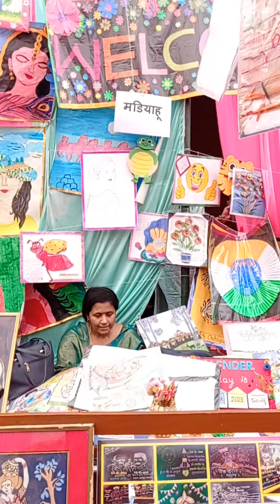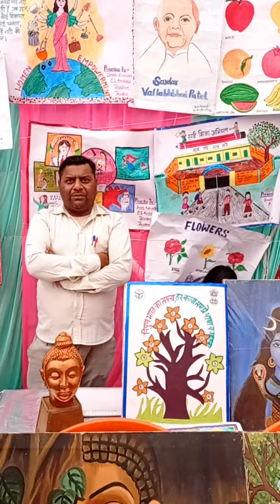टीएलएम के साथ कला प्रदर्शनी👌👌👌